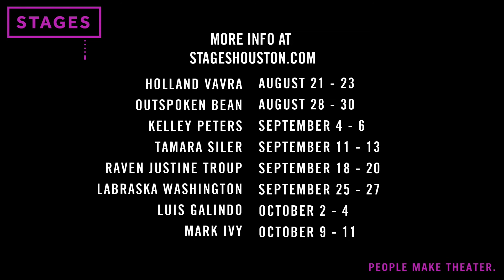Stages Studio Sessions Flashback with LaBraska Washington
Take a look at the Week 6 recap of Stages Studio Sessions with LaBraska Washington. Performances continue weekly through October 11. Reserve your spot for free at StagesHouston.com!